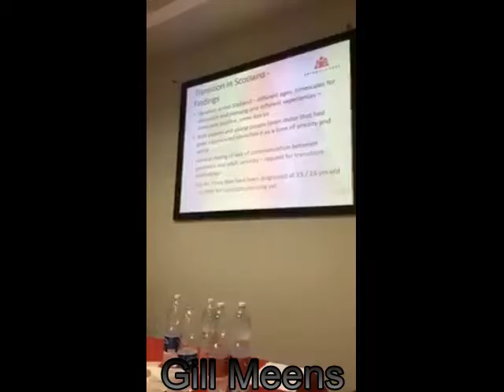KOURIR - ENCA 2016 - Genoa - Gill Meens 1